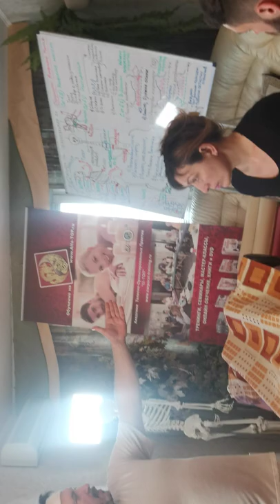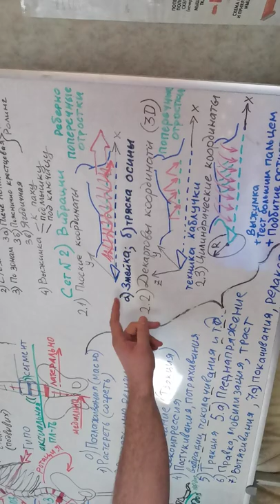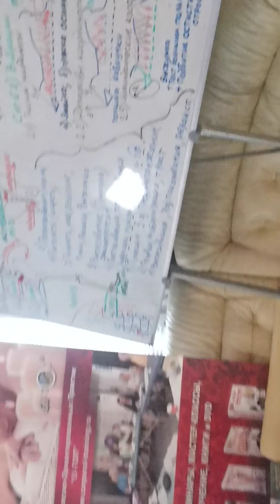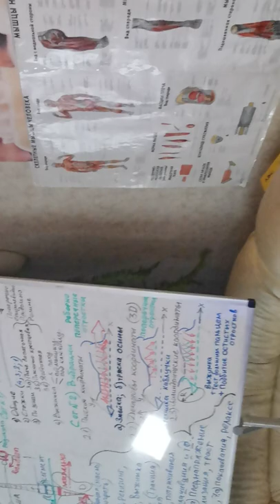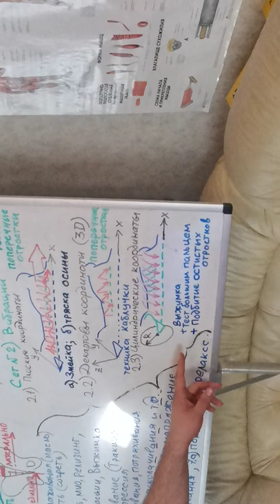Сет №2 Вибрационные техники в Специальном Мануальном Массаже.